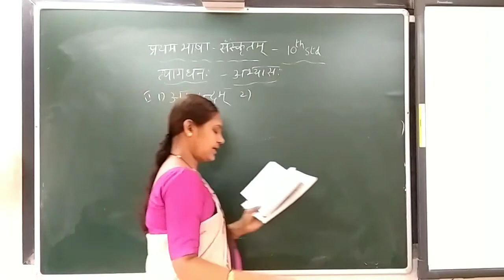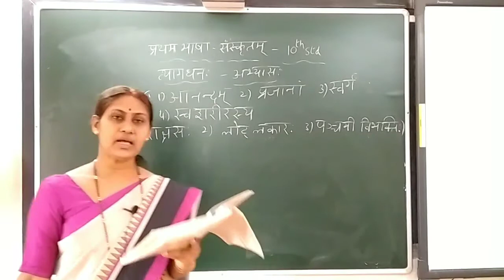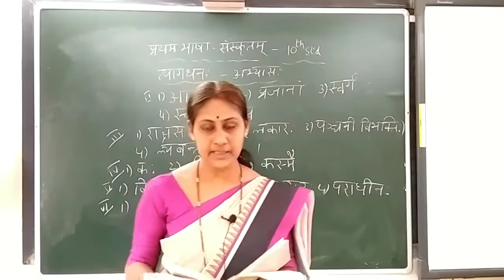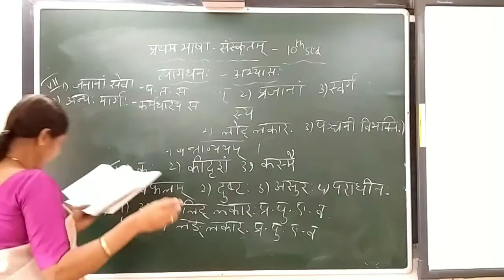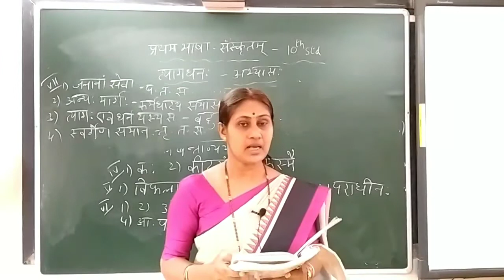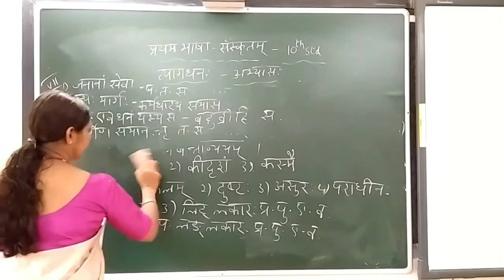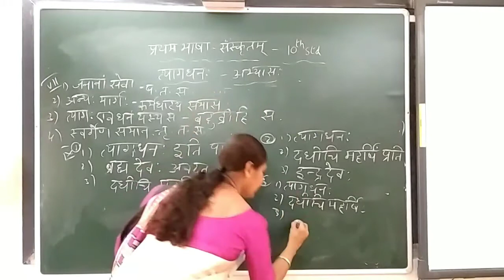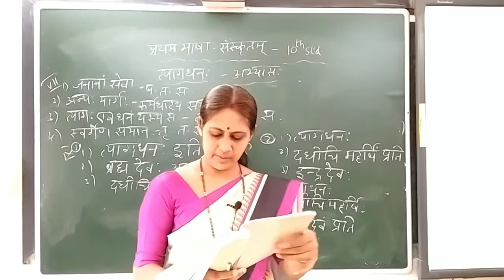10th std 1st lang Sanskrith 03/09/20